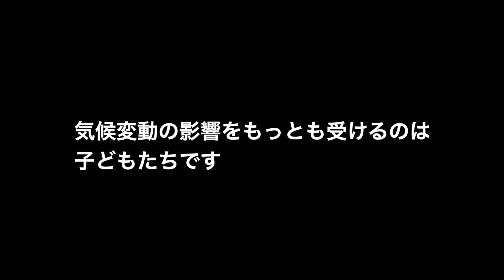気候変動の影響を受け、普通の生活を願う男の子 /日本ユニセフ協会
熱波と異常気象が、何百万人ものスーダンの子どもたち、特に、今も続く紛争から逃れ避難している子どもたちに深刻な影響を与えています。スーダン北東部の州では、1年間の休校を経て再開された学校が、猛暑のために再び休校することを余儀なくされています。ユニセフは、給水トラックできれいな水を運び、子どもたちに届けており、その水が子どもたちの水分補給を助け、熱中症の予防にもなっています。

ハルツームから逃れてきたアリ（10歳）は「学校に戻って 勉強が続けられること、普通の生活にも戻れることを願っているよ」と話します。

気候変動の影響をもっとも受けるのは、子どもたちです。
アリのような子どもたちを守るために、ユニセフ募金にご協力ください。

■ ユニセフ募金はこちら（※募金は税額控除の対象となります）